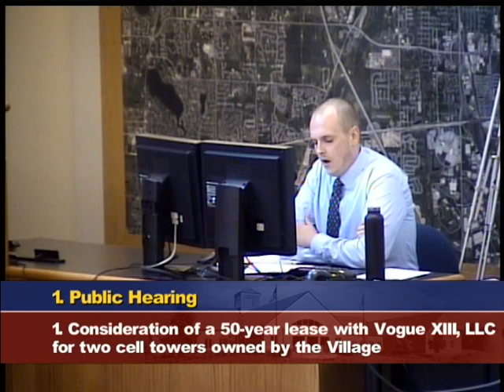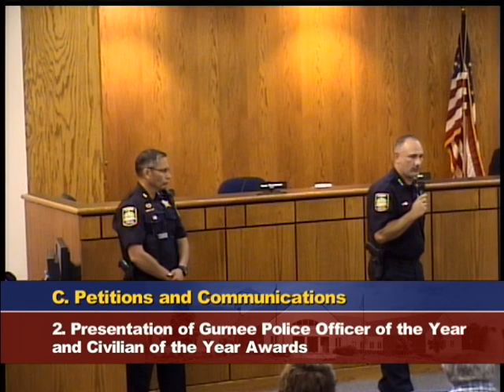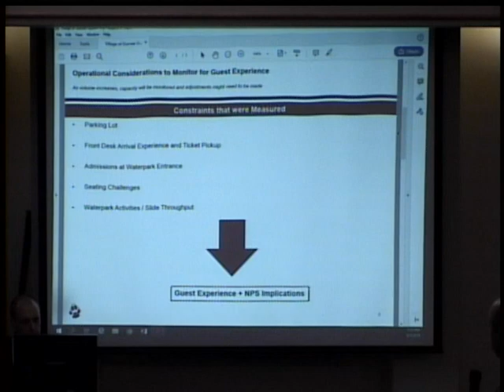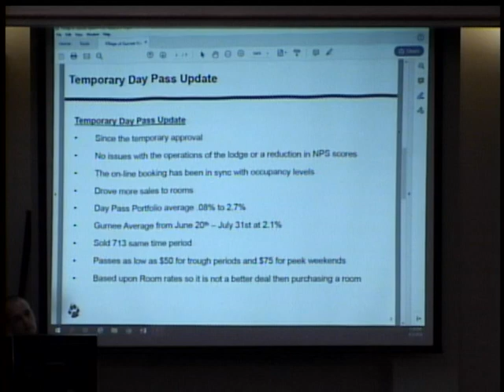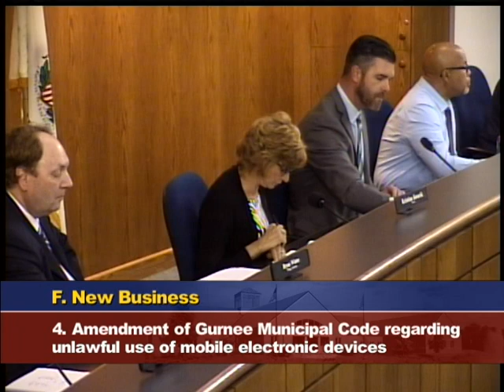Monday, August 5th, 2019 Village of Gurnee Regular Board Meeting